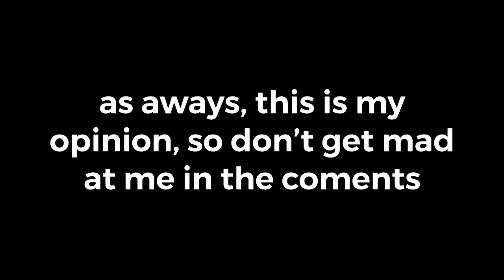top 5 movies be like:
Morbius is 10/10 movie